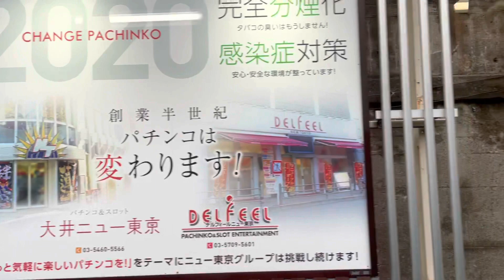東京総合車両センター通過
京浜東北線の車内から撮影。